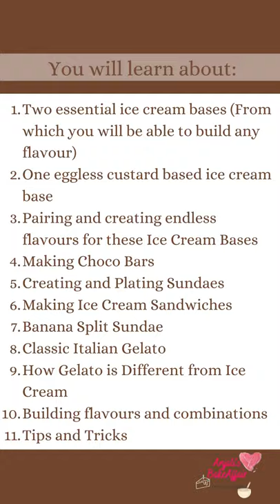Upcoming Make Along Workshop | Homemade Ice creams & Gelatos | AnjalisBakeAffair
There is nothing better than a home made ice cream especially when you don’t have to spend hours cooking it or churning it and you don’t need any special machines to make it! Most of these recipes are kid-friendly so even your 5-year-old can dish it up!

And how can we ignore the Italian version of ice creams Gelato, the new kid on the block when it comes to the scene of Frozen desserts. And there is a valid reason why this fascinates us so much. These are dense and rich frozen desserts and everyone is bound to love them.

AnjalisBakeAffair brings this exclusive make along session on how you can make the most exquisite ice creams & gelato from the comfort of your home. Make along with us or learn the recipes to try out yourself. So if you are looking forward to make easy and delicious ice creams for your family or yourself, this workshop is for you.